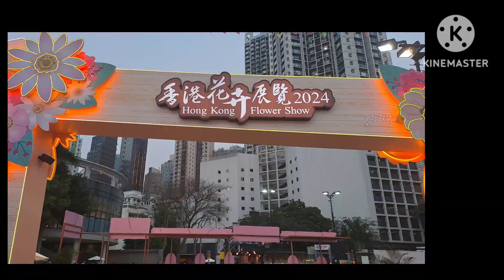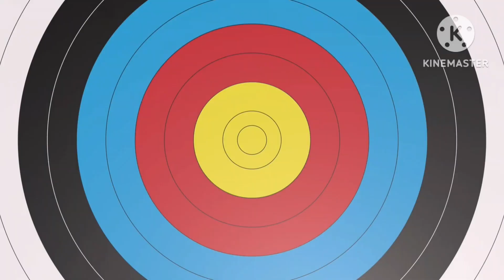#@Hindi inaasahan na makapunta dito ang ganda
Flowershowfiestival